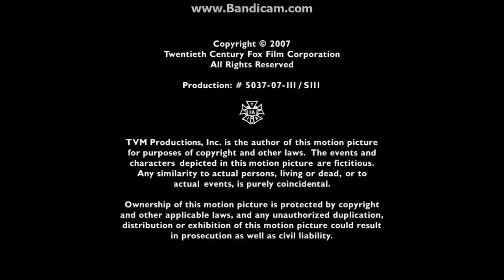Fuse Entertainment/Fox Television Studios (2007-HD)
Taken of Burn Notice